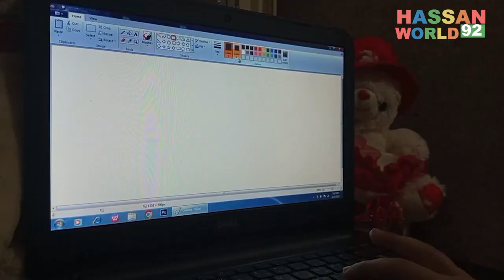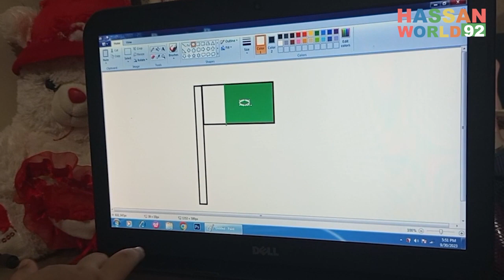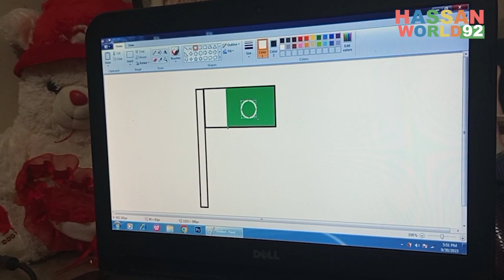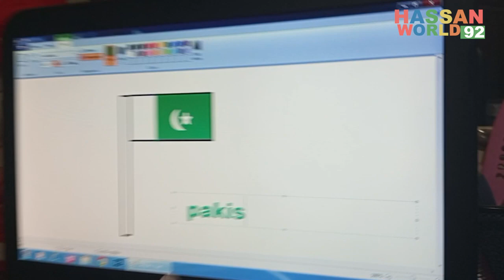Hassan and Cousins | Fun Laptop Time | Drawing Pakistani Flag in MS Paint!"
In this fun video, Hassan and Cousins are having some fun on their laptop. They start by drawing a Pakistani flag in MS Paint and then play some fun games together. The fun doesn't stop there, however, as they continue to have fun with their laptops all day long.

If you're looking for a good laugh, then be sure to watch this fun video featuring Hassan and Cousins. It will keep you entertained for hours on end!